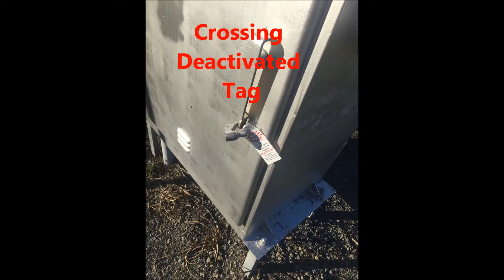🚂 CN Local 589 Returning From Arnprior🚂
CN 589 returning on a nice fall day with double locomotives and an older empty center beam bringing up the rear.
Captured at the recreational pathway crossing beside Highway 417.